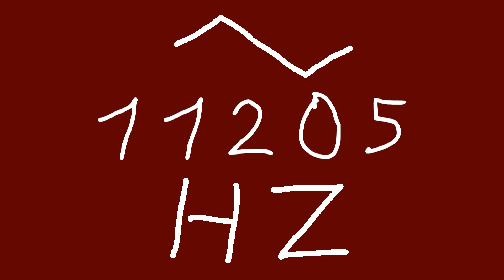11205 hz triangle